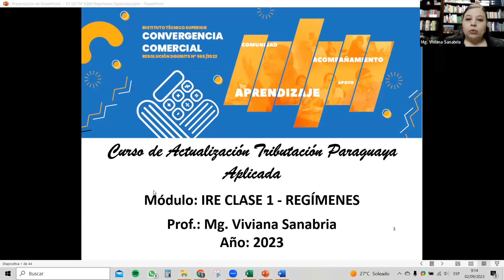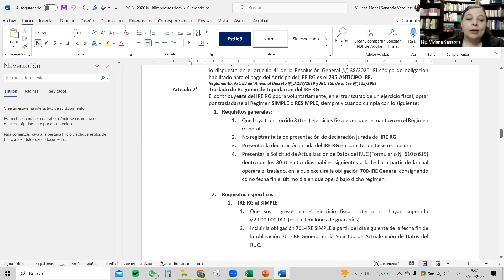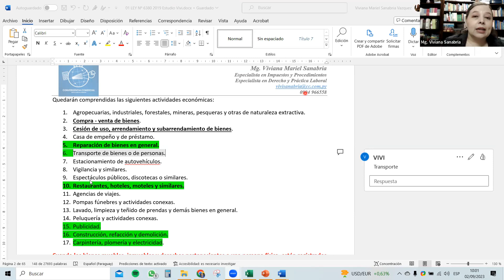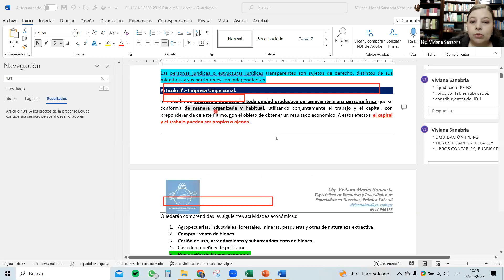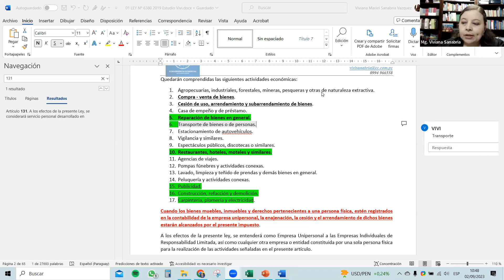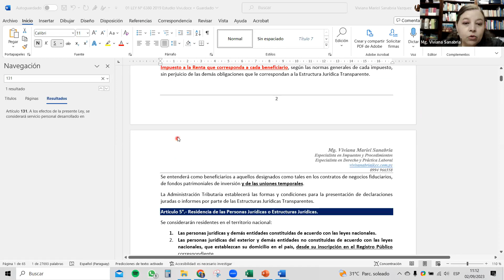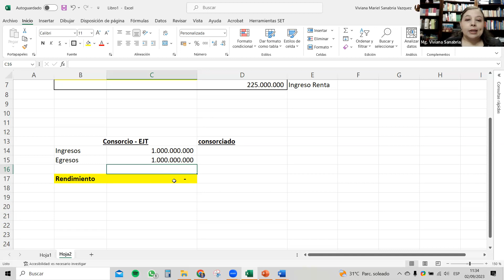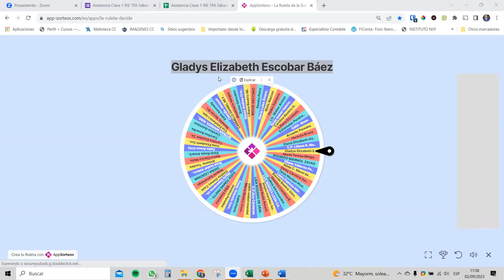Tributación Paraguaya Aplicada - Clase 1 IRE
Este video es la primera clase del curso de 10 Meses sobre Tributación Paraguaya Aplicada, este es el primer módulo sobre Impuesto a la Renta Empresarial "IRE"